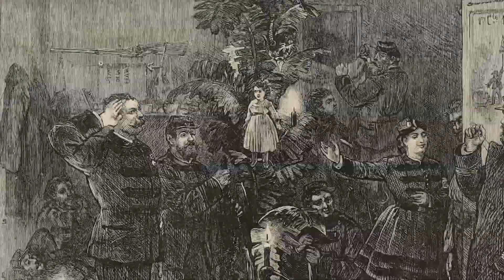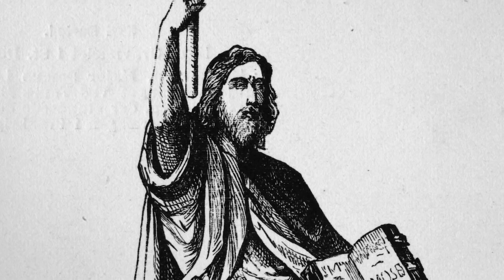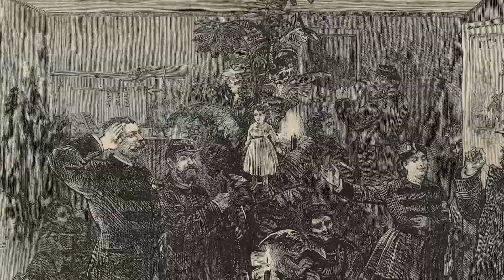Christmas Traditions: Why do we put Christmas trees up? | Cody Crouch on TBN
This Month in Christian History: Today, Cody Crouch looks at the Christmas tradition of putting up and decorating Christmas trees. Where does this holiday tradition come from? Well it may surprise you that it comes from a man named St. Boniface who saved a child from being sacrifice! How you ask? Well we'll tell you on today's episode!